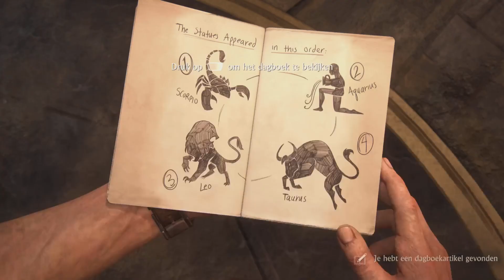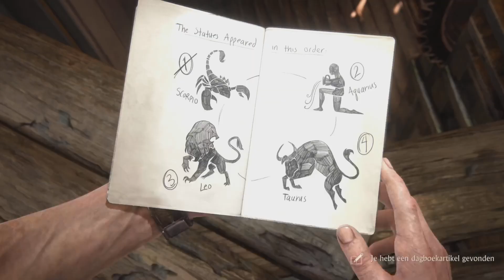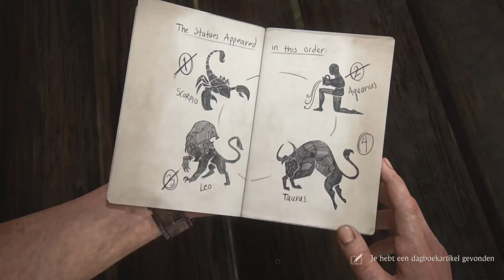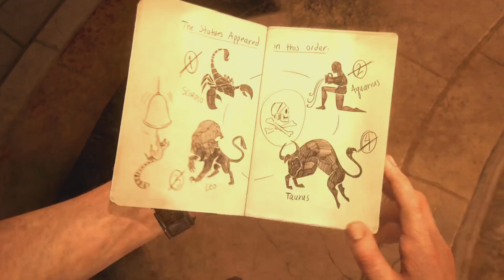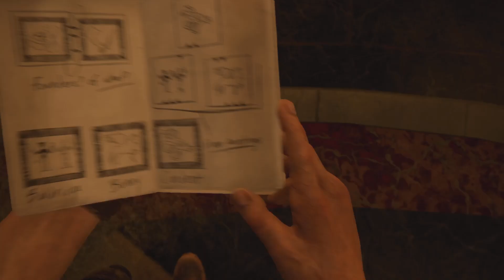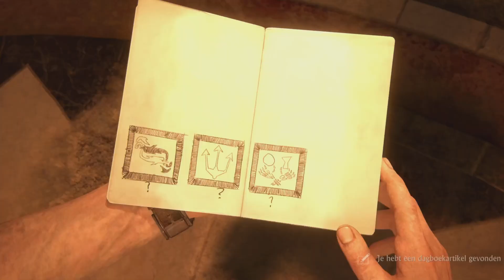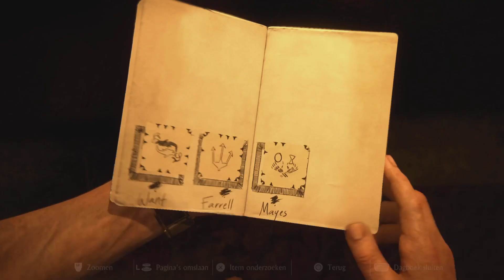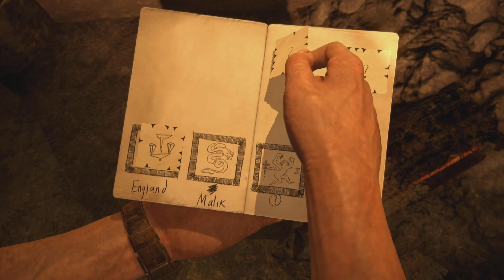Uncharted 4 A Thief's End Episode 7 Redecorating the church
Hello again everybody it's  a me Coola the Koala. It's time for episode seven of my Uncharted 4 A Thief's End  playthrough